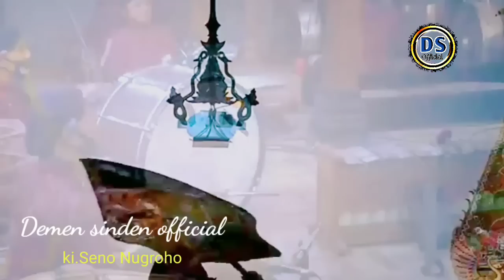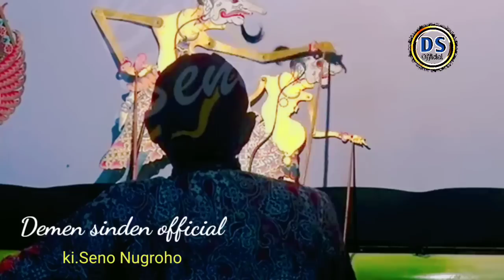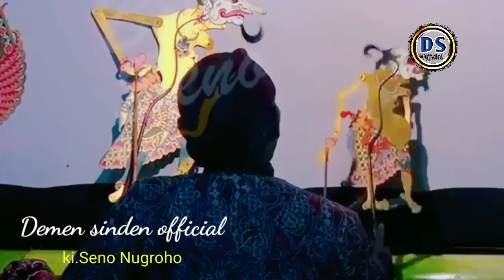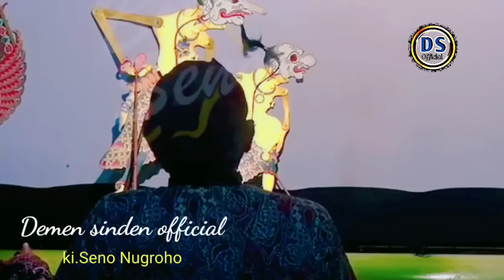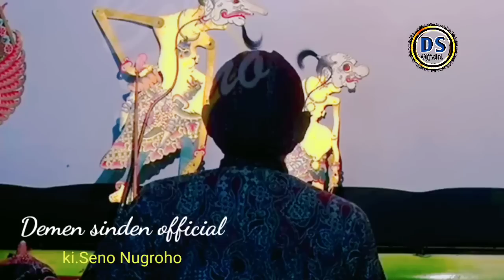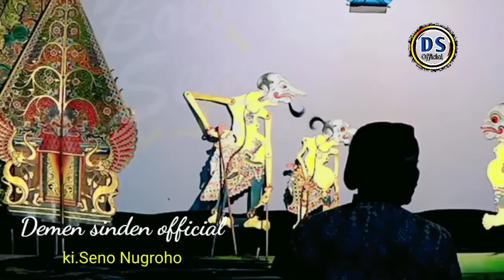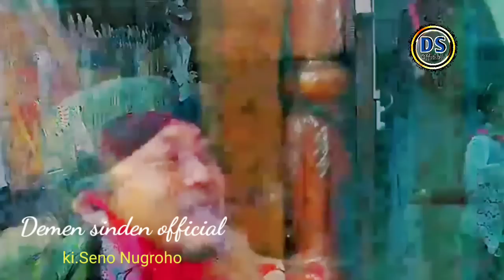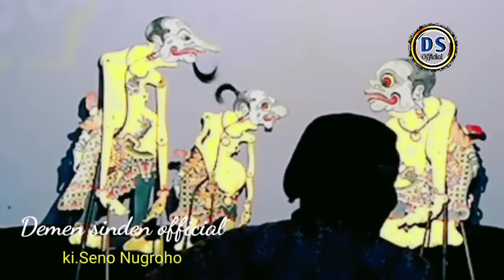Dasar clutak Kabeh doyan 🤣🤣🤣